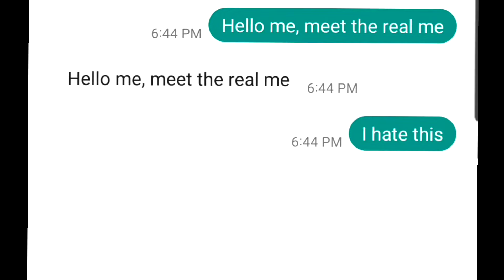When The Photo Doesn't Send With the Text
I've got a lot of comedy skit ideas that I have in mind, and this is the second one I've made now. I'd just like to see how well these perform over time, and it's also fun to make them regardless. this one illustrates the awkwardness of sending a text with a photo, but the photo failing to send.
I've got some other ideas for skits that make fun of other inconveniences in life, so I might try to make those some day.